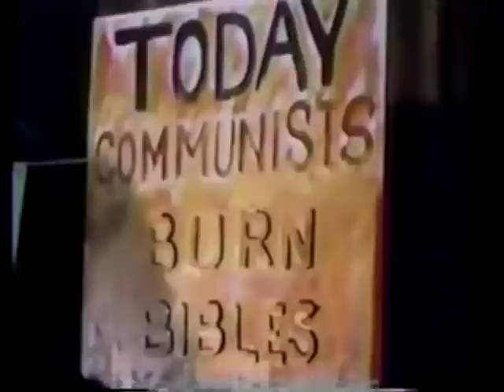Richard Wurmbrand - The Beauty of Nothing | Beautiful Sermon and Prison Testimony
Romanian pastor who survived the tortures of the gulag by preaching sermons to himself in his underground cell
RICHARD WURMBRAND, who has died aged 91, was a Romanian Lutheran pastor whose determination to spread the word of God led to his being imprisoned for 14 years and tortured by the Communist authorities.

Remember them that are in bonds, as bound with them; and them which suffer adversity, as being yourselves also in the body.—Hebrews 13:3
The founder of the Voice of the Martyrs, Pastor Richard Wurmbrand, loved people. He and his wife, Sabina, had a great passion to lead others to Christ.

We have written about his courage as he stood alone among more than 1,000 leaders to denounce the control of Romanian communism. The communists had closed Sunday schools and oppressed the church. Pastor Wurmbrand resisted the communists’ control of the church and went underground. He held services for youth attending his church in front of the lion’s den at the Bucharest Zoo to prepare them for battle with the world. Pastor Wurmbrand led his little Lutheran congregation, composed of many Jewish converts, to the Bucharest train station to toss Russian Gospels into the windows of passing trains filled with invading Russian soldiers. The soldiers kept the Gospels. For many such acts of aggressive love, he and his wife both went to prison.

When Richard and Sabina began the work of VOM in October 1967 in America, some might think they would have been changed by living in an open, wealthy nation where everything could come easy for famous, gifted people. But their love, their burden — whether for helping those persecuted abroad or right next door — remained the same.

Pastor Wurmbrand woke up early in the morning with long lists of names of people. One by one, he would pray for them. He and Sabina fasted one day a week.

One night there was a great crash. Richard, now in his 70s, had fallen on the bathroom floor and fractured his skull. The next morning in his hospital room, he began to pull on his clothes to leave. The frantic nurses came in to tell him he could not get up. He said, “How can I sit in bed with only a little pain in my head when I am supposed to speak in Berlin where the people suffer much more than I do?” At the time, Berlin, Germany, was a walled-off city surrounded by the East German communist military. He flew to Germany.

After coming to America, Pastor Wurmbrand never owned a house or a car. Being older, he took driving lessons but was kindly told by the instructor that it would be better to save his money. On one of their trips flying overseas, he and Sabina would approach an airline counter with about 12 suitcases of clothes they had purchased at a used clothing store, clothes to be carried into communist Eastern Europe for persecuted Christians. The stunned airline agents crumbled under their heartfelt appeal and let them take the clothes.

When Richard and Sabina passed from earth, the house they lived in was sold and the funds used for international ministry. They had moved to an eternal house.

After Pastor Wurmbrand’s funeral, his son, Michael Wurmbrand, held a special dinner. A young woman told her story. She had worked for a florist and delivered flowers to Richard and Sabina’s home in Southern California. Sabina graciously invited her inside. Richard told her an old story of the Emperor of Japan who visited a garden to see only one flower, a very special flower. Then Pastor Wurmbrand looked at her and said, “And you are God’s special flower. This is why you came today. God loves you. You are special to Him.” She came to Christ. Her life was changed forever.

Whether he was speaking to his torturer in a Romanian prison or to a flower delivery girl in America, Pastor Wurmbrand knew that our highest calling is to be witnesses of the love and grace of God.

His legacy continues on around the world.